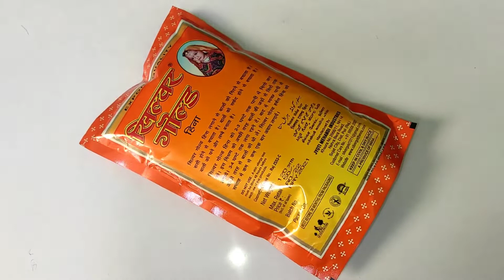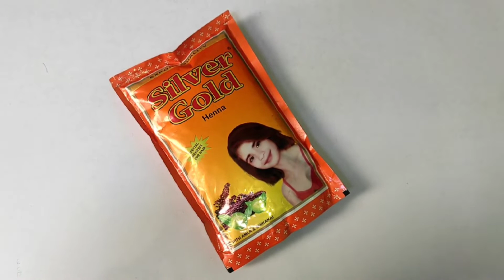मेहंदी लगाने का सही तरीका, बालों को मेहंदी कैसे लगाये, heena mehendi haircolour ||SA319 VLOGS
मेहंदी लगाने का सही तरीका, मेहंदी कैसे लगाये, heena mehendi haircolour ||SA319 VLOGS
Mehendi lagane ka sahi tarika,hair color,बालों को मेहंदी कैसे लगाये,

Instagram you for taking out time to watch my video.